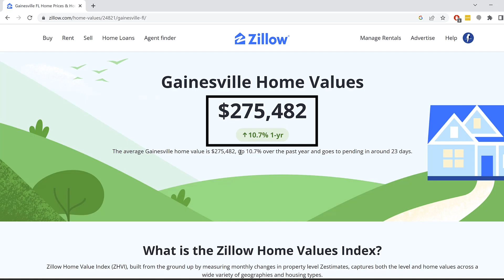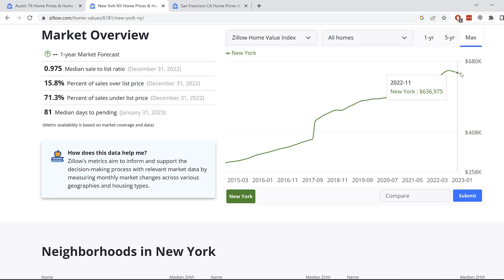How to Flip in the Uncertain Market of 2023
What's going to happen in 2023? Who knows for certain? I don't for sure. But I do have tips you can follow in order ensure a profitable year of flipping houses.